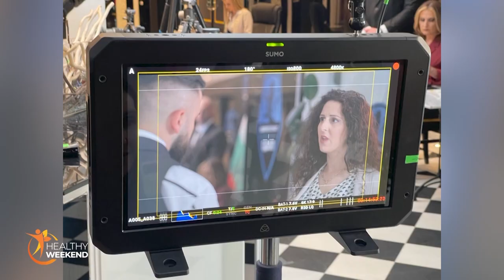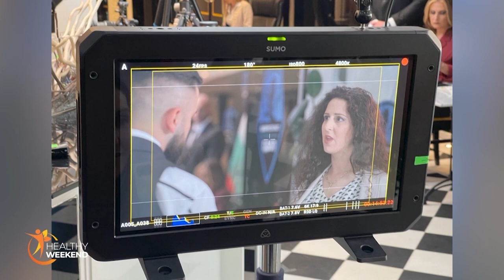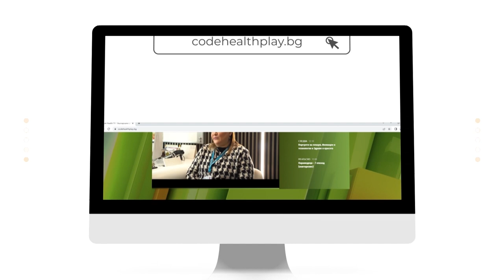„Киберсигурност“ с Атанас Михайлов и Божидар Костадинов – Бобката| Code Health TV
Ще направим неделята ви вълнуваща и интересна с гостите в нашето студио.

Както всяка неделя и тази започваме със спорт. На прага на топлите месеци, когато всички искаме да изглеждаме добре и във форма, Памела Найденова ще ни покаже бързи и лесни упражнения за стегнат корем.

Ще продължим да се грижим за красотата си с Мария Настева, която ще покаже уреди за домашна употреба на Skin Time. Можем ли достатъчно добре да се грижим за кожата и косата си в домашни условия? Всеки ли може да използва апаратите в дома си и колко често трябва да ги използваме?

На финала на предаването ще ви срещнем с едни от „главните виновници“ за реализацията на филма „Киберсигурност“, Атанас Михайлов и Божидар Костадинов – Бобката. Какво се случва в интернет пространството? Опасно ли е то? Как да сме сигурни, че децата ни са защитени, докато сърфират в мрежата? Това са само част от темите, които са засегнати във филма, направен по действителен случай.